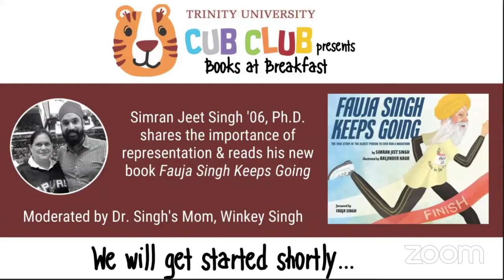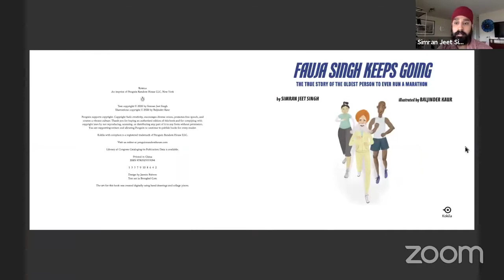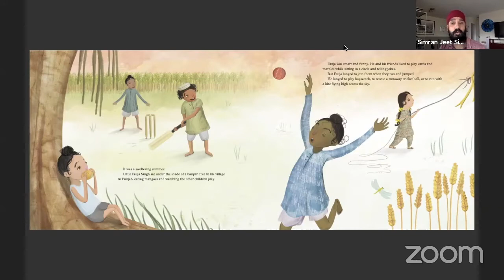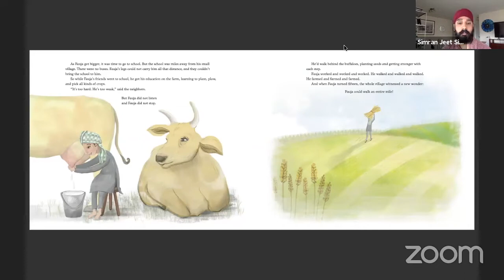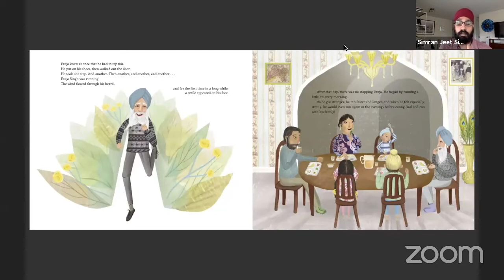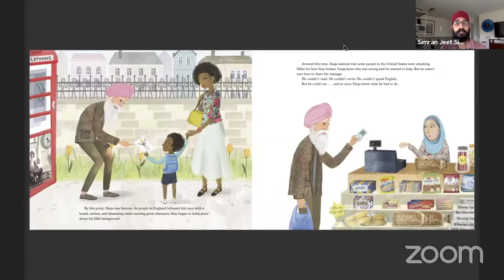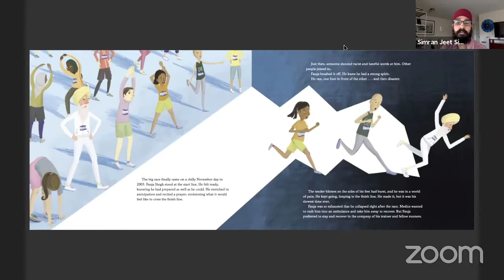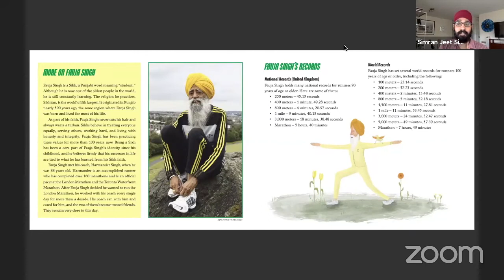Books at Breakfast: Fauja Singh Keeps Going | Cub Club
Trinity University alumnus Simran Jeet Singh '06, Ph.D., and his Mom, Winkey Singh P'06, P'08, P'09, discuss the importance of representation and share an exclusive reading of his new children's book, "Fauja Singh Keeps Going."

This Cub Club video originally aired August 29, 2020.